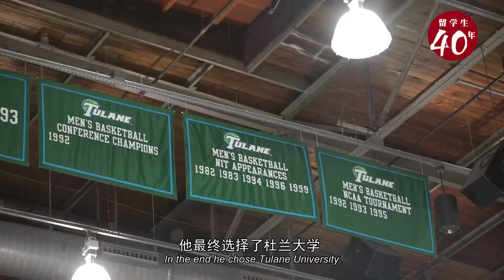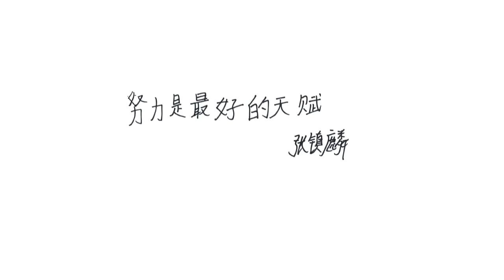中国留学生40年之张镇麟：在美国闯荡的篮球少年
适逢中国改革开放40周年，美国格律文化传媒集团全媒体平台携手上海东方网，联合全球多家机构、留学组织和华文媒体，跨越十余个国家和地区，隆重推出“中国留学生的四十年”大型专题报道，记录40年留学大潮中40位中国留学生的命运与故事、奋斗与荣光。 以海外学人的心路，见证中国崛起；以中国留学生的视角，回望改革开放。今日刊发第三十五期 —— 《 张镇麟：在美国闯荡的篮球少年》